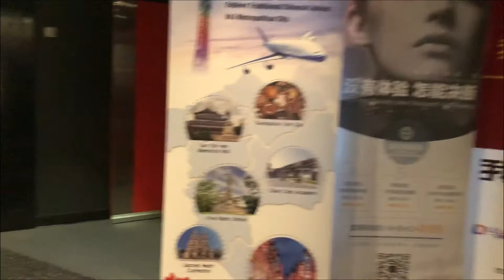澳洲的平凡生活 vlog # 001 逛宜家|包饺子| 看70周年国庆阅兵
哈罗，澳洲的小伙伴你们好！欢迎收看我的第一个vlog，第一次拍视频 有点紧张也不太熟悉，大家多多包涵，希望你们每天都开心！😁